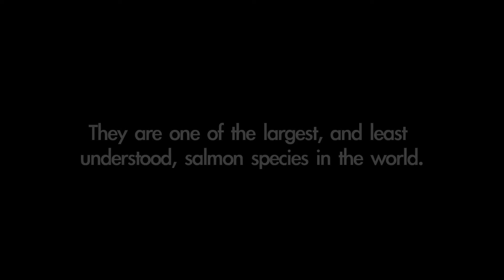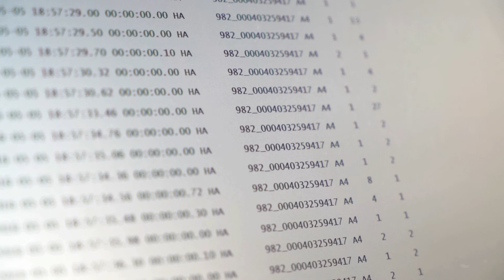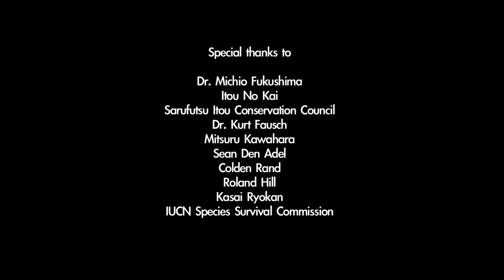Studying Endangered Sakhalin Taimen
In Northern Japan, endangered Sakhalin Taimen are being studied to learn more about their life cycle and preserve critical habitat. Sakhalin Taimen, were added to the IUCN Red List as Critically Endangered in 2006, and the species is considered threatened in both Japan and neighboring Russia. Historically there were over 40 Taimen populations thriving in Japan -- now there are only 7. The river population featured in the film on the Saufutsu River is the largest and healthiest remaining in Japan. As a coldwater fish, Taimen will be affected by climate change. Protecting habitat in a natural state, including stream side vegetation that can shade river channels, could be an effective way to reduce the impact of future climate change.